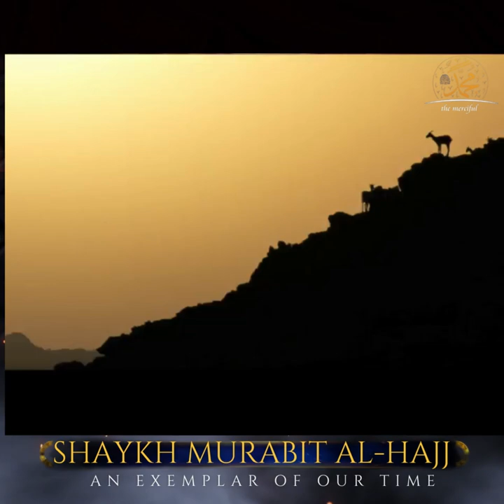Shaykh Murabit Al-Hajj : An Exemplar of our time